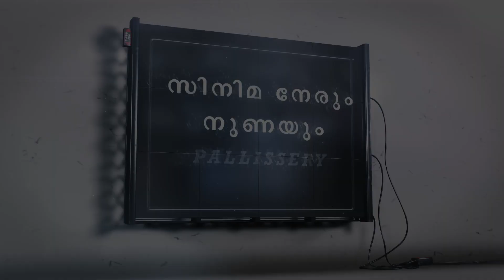കമലഹാസനും മകളും രണ്ടുതട്ടിൽ, Kamal Hassan,Sruthi Hassan,Pallisseri,NEWS GLOBE